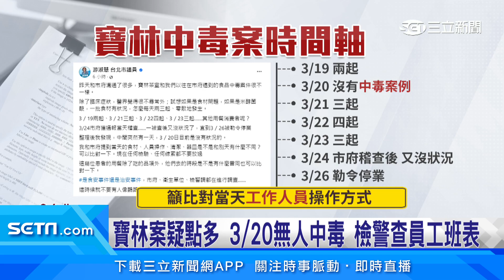寶林案疑點多 3／20無人中毒 檢警查員工班表│94看新聞